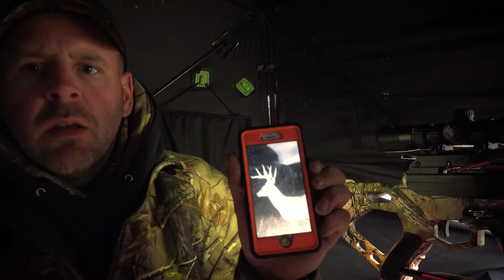GIANT boone and crockett typical with Crossbow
Scott Peters finally has a chance at a giant Boone and Crockett Typical with his Excalibur Crossbow. Short version,